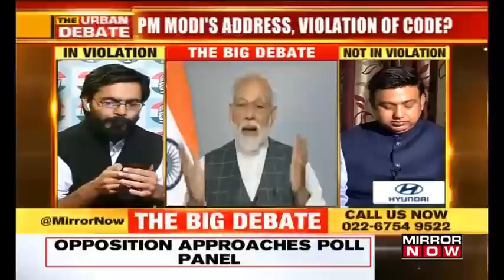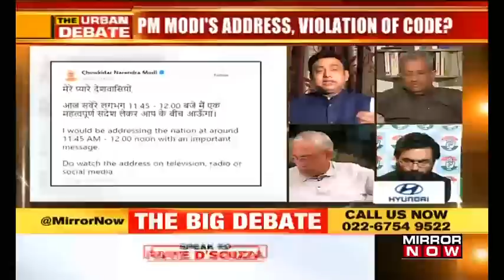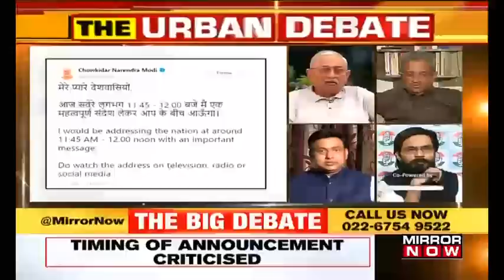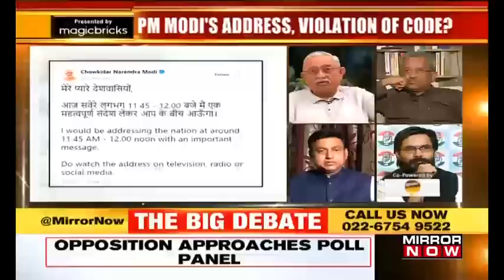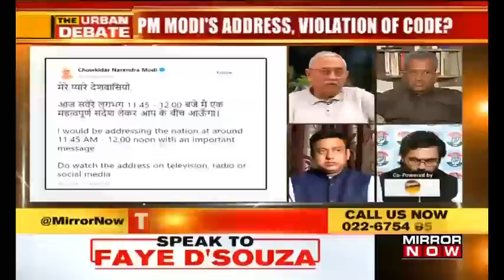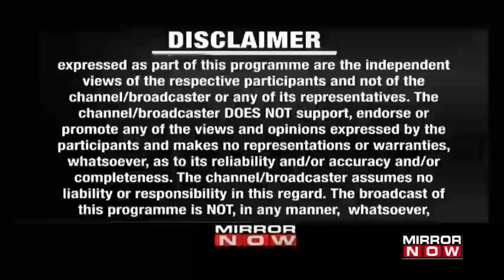Was PM Modi's address to the nation about 'Mission Shakti' a violation of MCC? | The Urban Debate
On 27th March, India successfully tested A-SAT. This news was addressed by Prime Minister Narendra himself, the opposition is now accusing PM Modi of violating the model code of conduct.
Now the election commission has directed a committee to examine the matter.
WATCH!